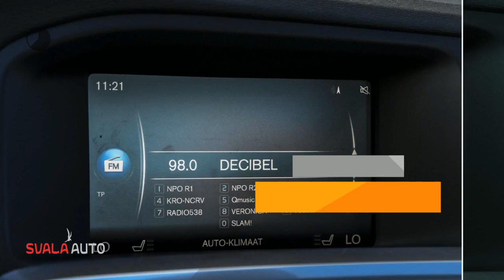Volvo S60 T2 122PK Geartronic Nordic+